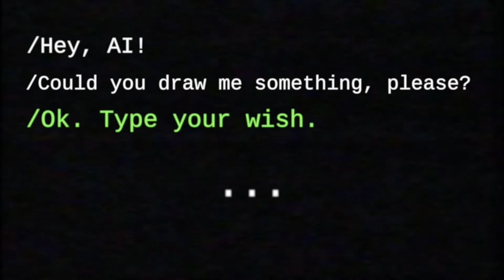Insane! I Asked AI to draw red curly beard hobbit mushroom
Insane result!
I asked Artificial Intelligence to draw red curly beard hobbit with the mushroom head. It`s something strange and beautiful at one time when you see AI art.